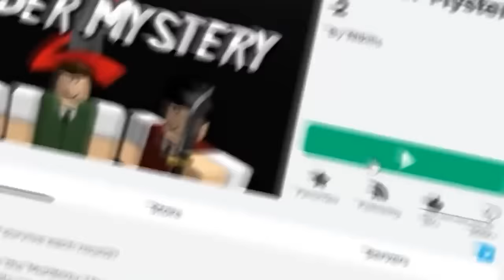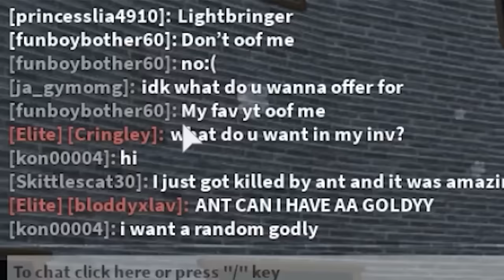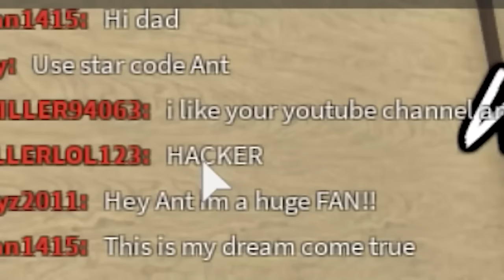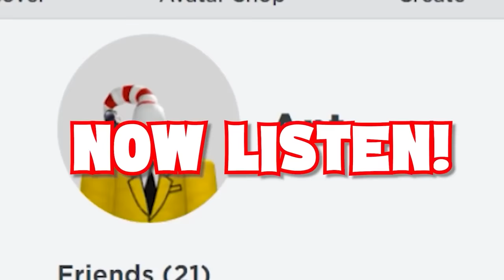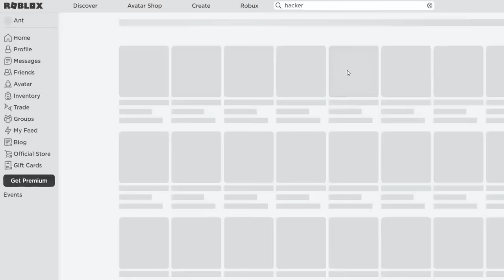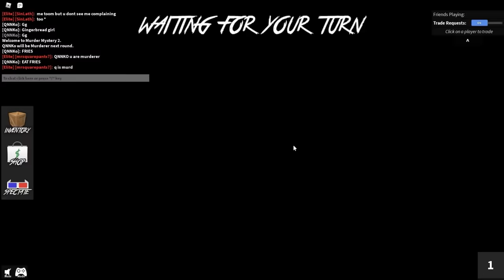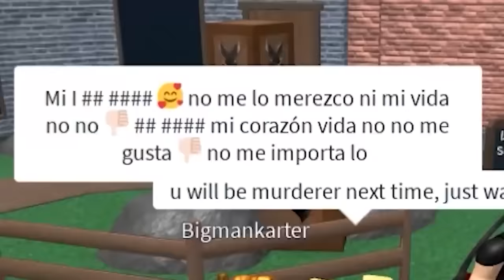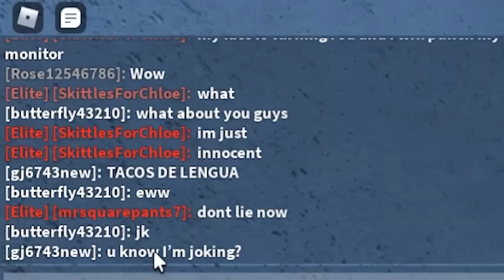Admin commands in Murder Mystery 2 (Roblox Movie)